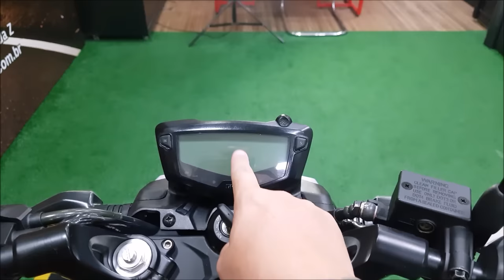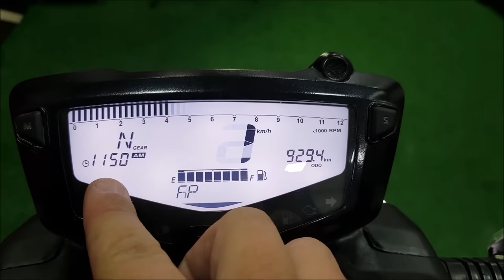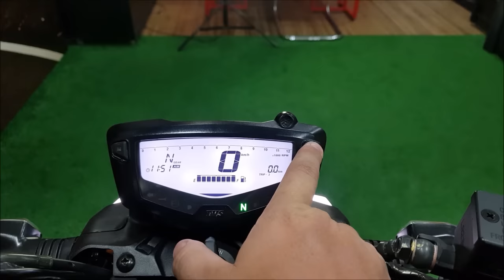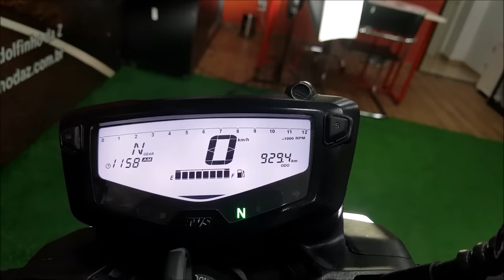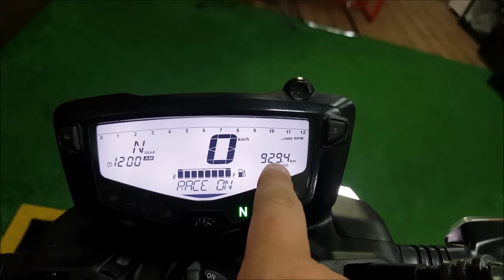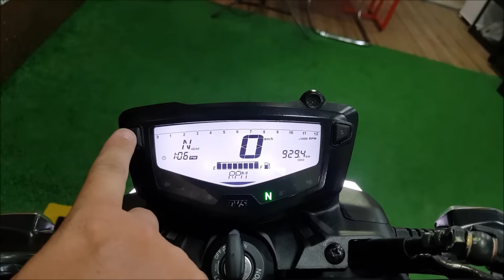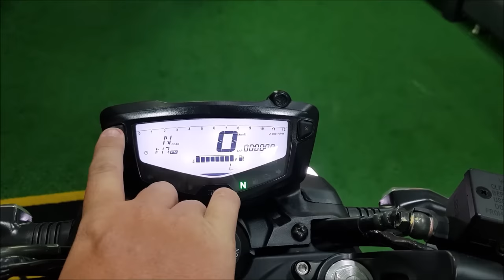Rodolfinho da Z- Testando Dafra Apache RTR 200 2023.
" PROTECT-ME "

(Plataforma de Seguros Digital)

-Motos para Testes
-Eventos
-Propagandas
-Parcerias
-Patrocínio
-Divulgações:

👍Gostou do Vídeo? Deixa seu Joinha para ajudar o canal ! 🔔 ATIVE AS NOTIFICAÇÕES NO SININHO PARA SER O PRIMEIRO A CHEGAR NOS NOVOS VÍDEOS !

*CHIMATO TATTOO E PIERCING*
Endereço: Rua Diamante Preto - 179 - Tatuapé - São Paulo - S.P